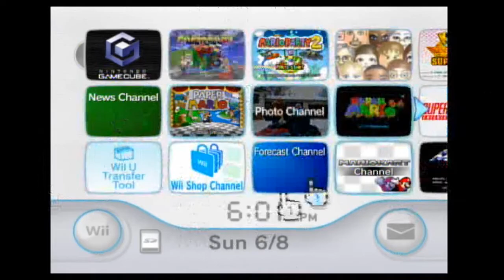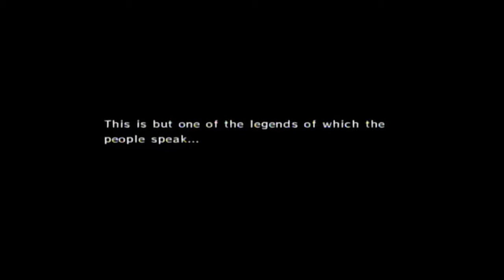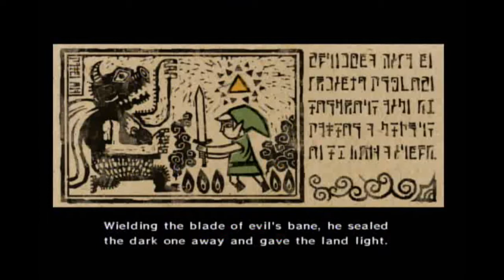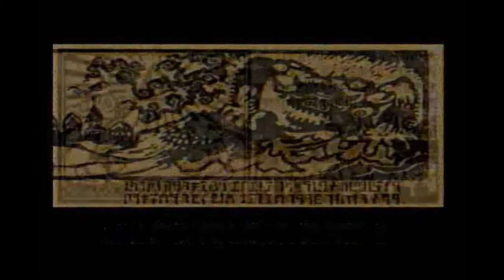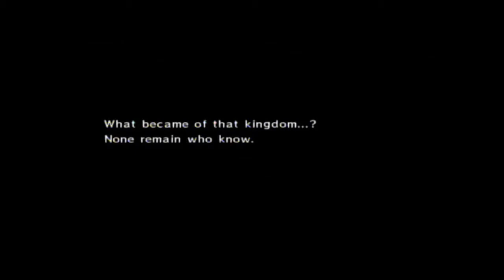Let's Play Zelda Wind Waker part 1: Birthdays are the Best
I wish I cold tell you guys how excited I am